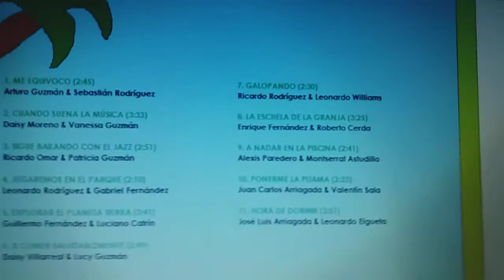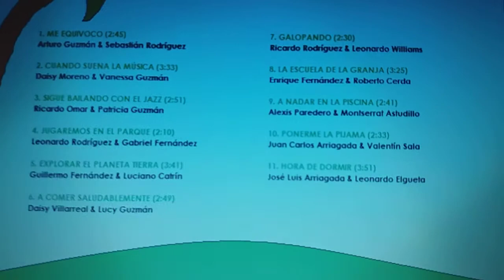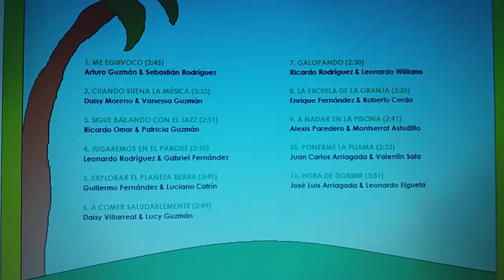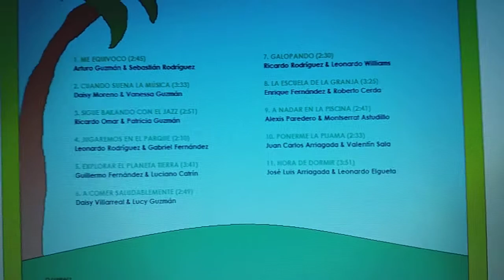Club Pequeñín - La Escuela De La Granja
Tema:
La Escuela De La Granja

Track 08

Artista: Club Pequeñín
Álbum: Grandes Éxitos
Año: 2013

Letra:

Baila, baila, baila
Baila con el gallo
Con el gallo, gallo, gallo
Solamente es la granja

Coro:

Baila, baila, baila
Baila con la vaca
Con la vaca, vaca, vaca

Coro:

Baila, baila, baila
Baila con el cerdo
Con el cerdo, cerdo, cerdo

Coro:

Baila, baila, baila
Baila con la oveja
Con la oveja, oveja, oveja

Coro:

Baila, baila, baila
Baila con el caballo
Con el caballo, caballo, caballo

Coro:

Baila, baila, baila
Baila con la cabra
Con la cabra, cabra, cabra

Coro:

Baila, baila, baila
La escueña de la granja
Baila con el toro
Con el toro, toro, toro

Coro:

Baila, baila, baila
Baila con la gallina
Con la gallina, gallina, gallina

Coro:

Baila, baila, baila
Baila con el perro
Con el perro, perro, perro